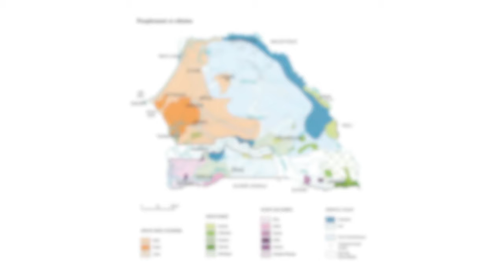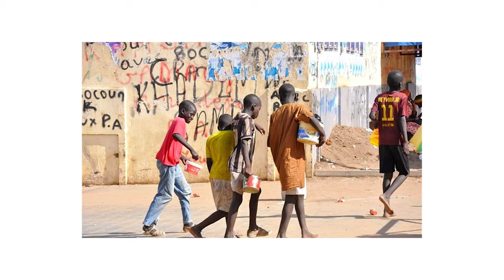J'ai vécu un an en Afrique ! 🇸🇳 Table ronde entre frères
Autour d'un repas emblématique du Sénégal, on discute entre frères de nos expériences vécues au Pays de la Teranga. Loin d'être exhaustif, cet échange sur ce pays qui nous tient à cœur nous a permis d'aborder quelques sujets qui nous ont marqués, comme l'hospitalité des Sénégalais, les habitudes culinaires, la relation avec les animaux, les différentes ethnies, l'islam soufi, les enfants talibés et bien d'autres sujets.

Pour aller plus loin :
Amadou Hampâte Bâ, Petit Bodiel, et autres contes de la savane, Editions Stock, 1994.
Cheikh Ahmadou Bamba, Massalik al-Jinan, 1984.
Cheikh Ahmadou Bamba, Recueil et Poèmes en Sciences religieuse, 1988.
Henry Gravrand,  La civilisation sereer, cosaan, les origines, Les Nouvelles Éditions africaines, 1983.
Jean-Pierre Digard, ‘Perspectives anthropologiques sur l'Islam’, Revue française de sociologie, 1978.
Les Éditions J. A., Atlas de l'Afrique, Sénégal, les Éditions du Jaguar, 2007.
Marcel Mauss, Manuel d'ethnographie, édition électronique, 2002.
Marcel Mauss, Les techniques du corps, édition électronique, 2002.
Olivier Michel, ‘L’autre Mecque est en Afrique’, Le Figaro, 2013 :
Ousmane Sembene, Le Mandat, précédé de Véhi Ciosane, Éditions Présence Africaine, 1966.